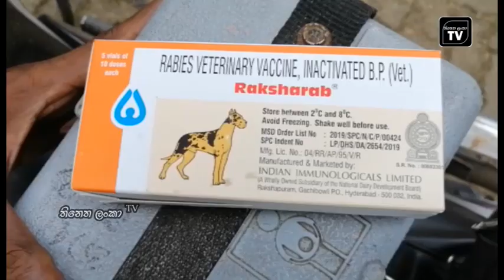හරකුන්ටත් පිස්සු හැදෙයිද, අගලවත්තේ නරි ගම් වැදිලා / Narin is crazy / agalawattha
අගලවත්තේ හෑලඹ අංගුවත්තේදි මෙසේ ගම්වැදි නරියෙකු විසින් කාන්තාවක් සපා කා ඇත...
 තවද නිවෙසක සිටි බල්ලෙකුද සපා කෑ මේ නරියාව ගම්මුන් විසින් මරා හිස බොරැල්ල පිහිටි වෛද්‍ය පර්‍යේෂණායටහනයට යොමුකිරීමට කටයුතු කර ඇත...

තවකෙනෙකුට බලන්න මේ වීඩියෝ එක share කිරීමට කාරුණික වන්න...
ස්තුතියි .